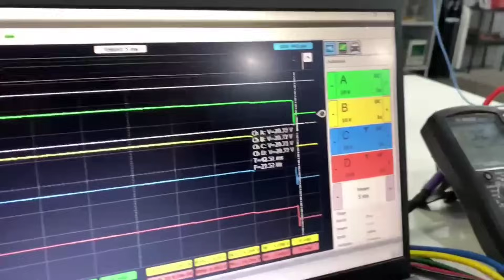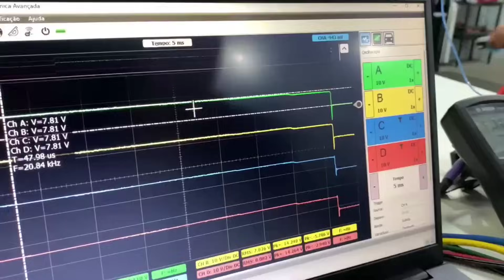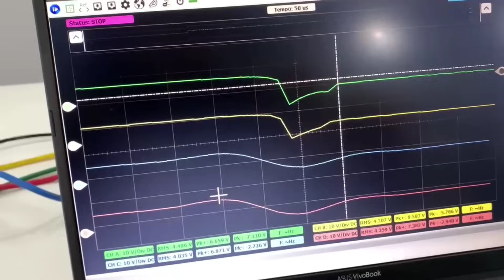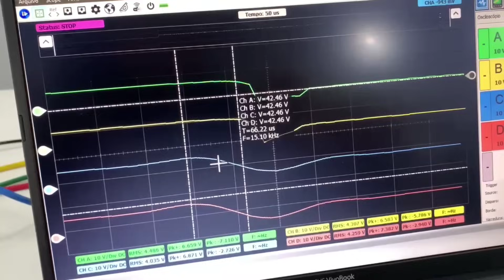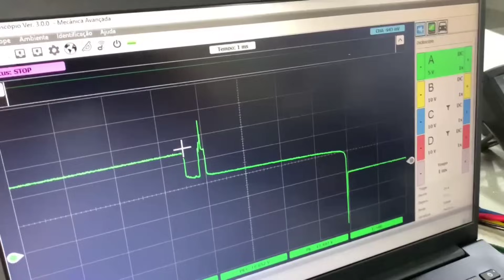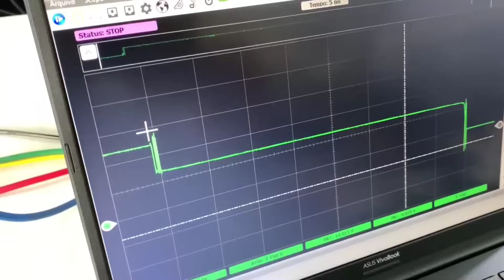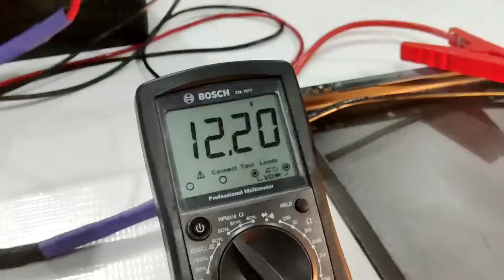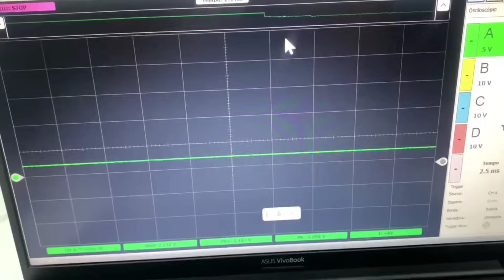CURTO CIRCUITO DURANTE A GRAVAÇÃO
*** LINKS PRINCIPAIS ***